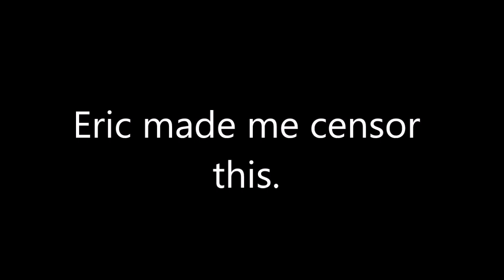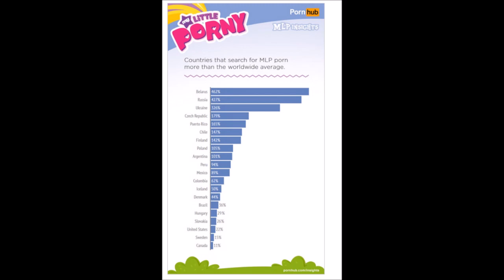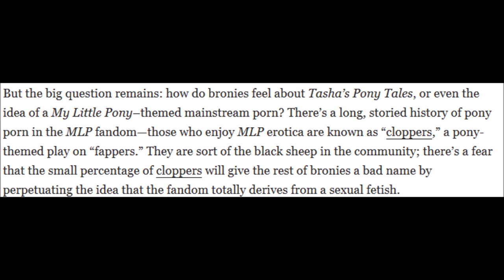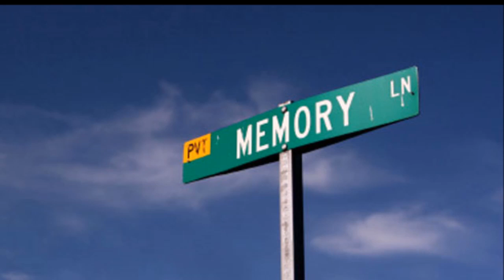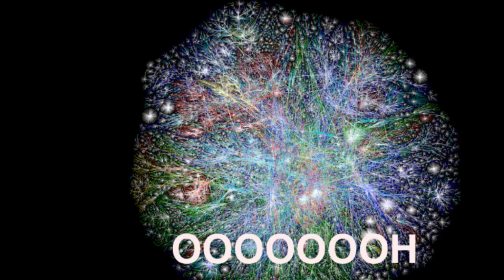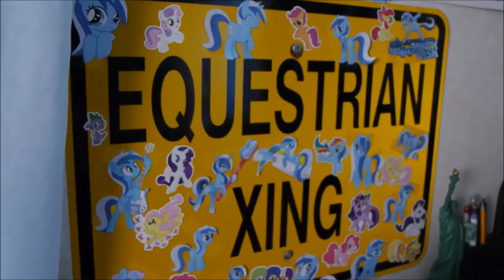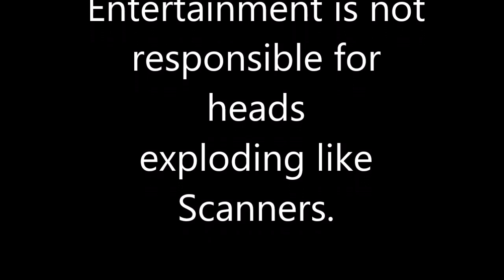The Guide To Surviving The Internet: Who Are Cloppers?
The Young Hero explores the dark side of the My Little Pony fanbase.